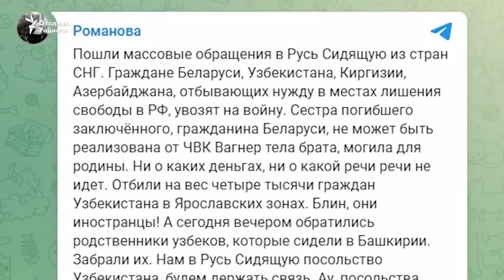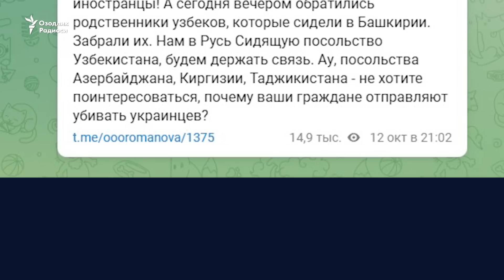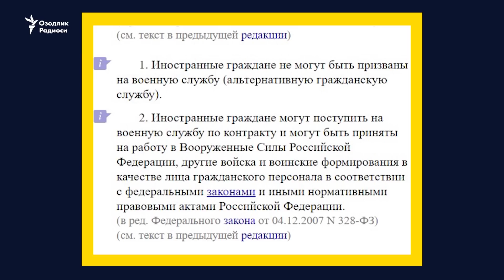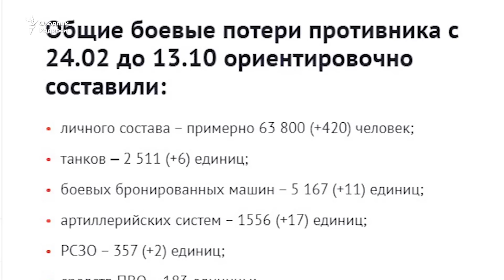“Kontrakt imzolamaganlar kaltaklanmoqda!” Rossiya o‘zbekistonliklarni urushga mobilizatsiya qilmoqda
Россия фуқаролигига эга бўлмаган ўзбек муҳожирлари ҳам чақирув қоғози олишни бошлади. Ўзбекистонлик Сирожиддин Набиев Россияда оммавий тартибда Украина урушига сафарбар қилинаётганлардан бири. Ҳақиқатан, Сирожиддин чақирув ёшида, уни урушга жўнатиш Путин Россияси қонунларига зид эмас. Бироқ, бу ерда масала бошқа нарсада: Сирожиддин ҳеч қачон Россия фуқароси бўлмаган - у Ўзбекистон фуқароси.

Россиялик ҳуқуқ ҳимоячилари зоналардан айниқса Беларус, Ўзбекистон, Қирғизистон, Озарбайжон фуқаролари урушга мажбуран олиб кетилаётганини айтмоқда. Ўзбек ватандошлари Украинада вайрон қилинган ҳудудларни тиклаш ишларига ҳам жалб қилинмоқда. Владимир Путин Россияда қисман сафарбарлик икки ҳафтадан кейин тугаши тўғрисида эълон қилганига қарамасдан Россиядан чиқиб кетаётган эркаклар сони кўпаймоқда.

Жамоатчилик фаоллари Ўзбекистонликларнинг урушга жалб қилиниши масаласига Ташқи ишлар вазирлиги ва ҳукумат аралашиши лозим, демоқда.

Rossiya fuqaroligiga ega bo‘lmagan o‘zbek muhojirlari ham chaqiruv qog‘ozi olishni boshladi. O‘zbekistonlik Sirojiddin Nabiyev Rossiyada ommaviy tartibda Ukraina urushiga safarbar qilinayotganlardan biri. Haqiqatan, Sirojiddin chaqiruv yoshida, uni urushga jo‘natish Putin Rossiyasi qonunlariga zid emas. Biroq, bu erda masala boshqa narsada: Sirojiddin hech qachon Rossiya fuqarosi bo‘lmagan - u O‘zbekiston fuqarosi.

Rossiyalik huquq himoyachilari zonalardan ayniqsa Belarus, O‘zbekiston, Qirg‘iziston, Ozarbayjon fuqarolari urushga majburan olib ketilayotganini aytmoqda. O‘zbek vatandoshlari Ukrainada vayron qilingan hududlarni tiklash ishlariga ham jalb qilinmoqda. Vladimir Putin Rossiyada qisman safarbarlik ikki haftadan keyin tugashi to‘g‘risida e’lon qilganiga qaramasdan Rossiyadan chiqib ketayotgan erkaklar soni ko‘paymoqda.

Jamoatchilik faollari O‘zbekistonliklarning urushga jalb qilinishi masalasiga Tashqi ishlar vazirligi va hukumat aralashishi lozim, demoqda.